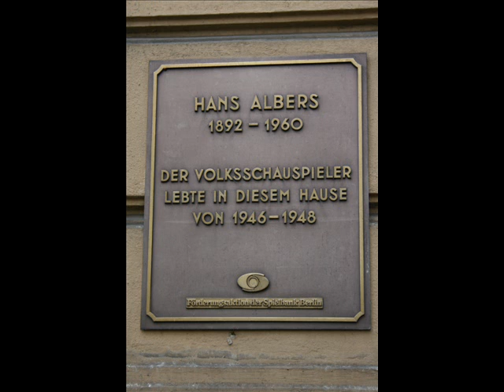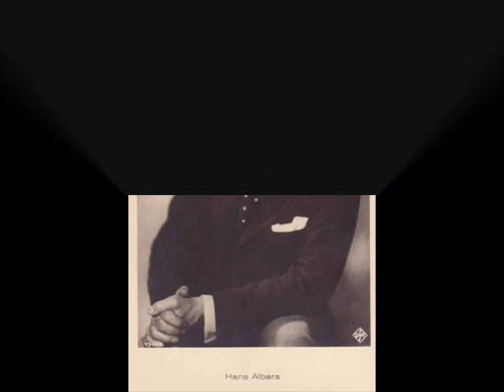Kind Du brauchst nicht Weinen - Hans Albers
Kind Du brauchst nicht Weinen

The deep tones and his wide selection of tones